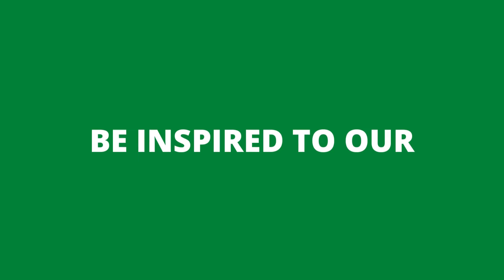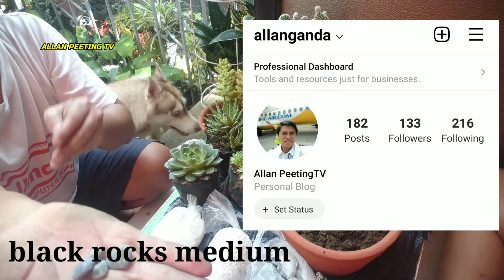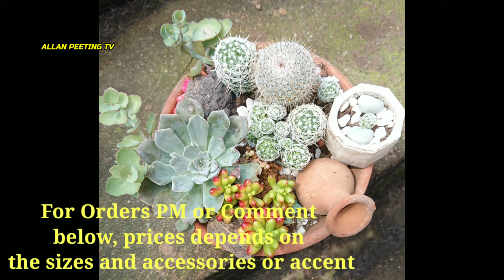DISH GARDENING IDEAS and DESIGNS.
Ang ituturo namin sa inyo ng ate ko ay Dish Gardening at Dish Gardening Ideas and Designs. ito ay uso ngaun para sa pang-decorate sa ating mga center tables.
Any kind of choice plants po ang pwedeng ilagay, pero ang gagawin namin mga succulents
Sana mag-enjoy at matuto kayo dagdag income din kung ibebenta ito.
Don't hesitate to LIKE and make a comment
VISIT and interact on my YouTube Community
SHARE my videos to your family and friends!
and lastly, Please dont SKIP ADS!

To all of you who always watch, and support me all the way through, I always
     keep my sincere appreciation to the love and effort your giving me.
I owe you a lot, and always remember Peeting TV, will never forget!!!
THANK YOU and I LOVE you all guys and ka-itetchiwas

Video Editor: Kinemaster and Wondershare Filmora X
Photo Editor: PhotoGrid and PicsArt